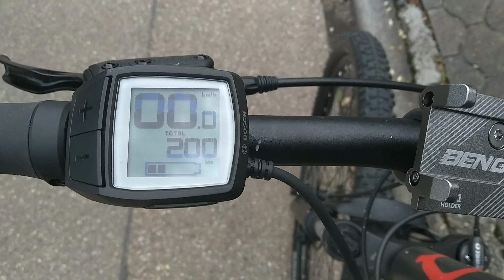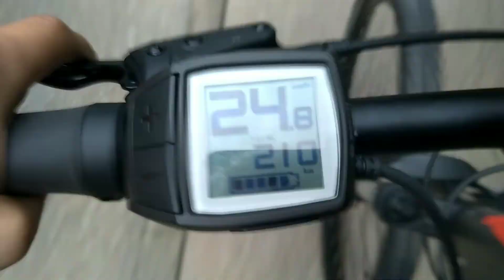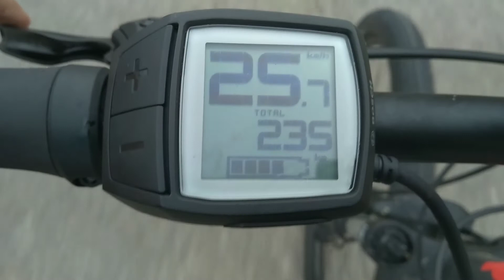Roadtrip mit E Bike und Fahrrad Anhänger kurzes Video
Endlich 200 km auf dem E Bike